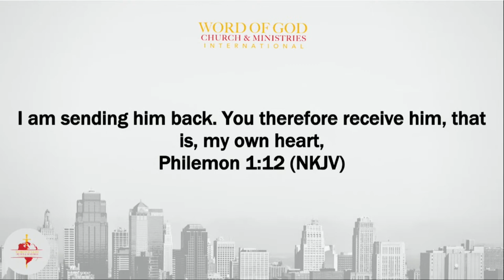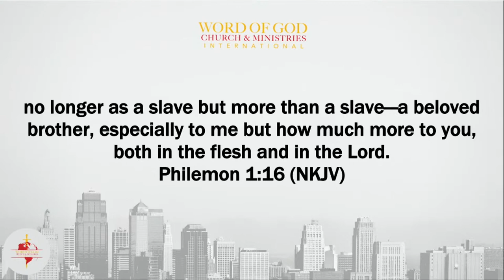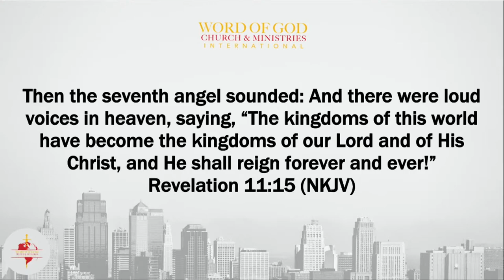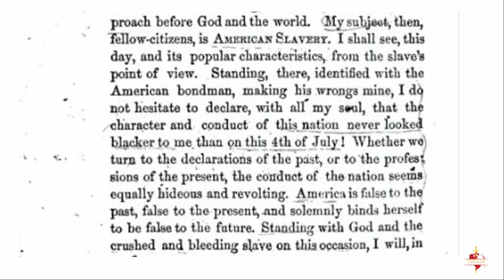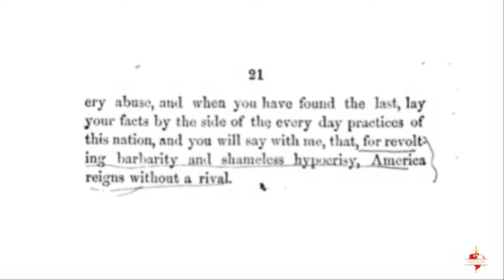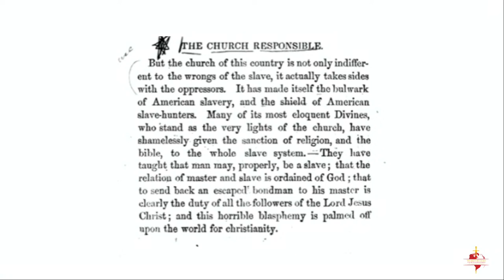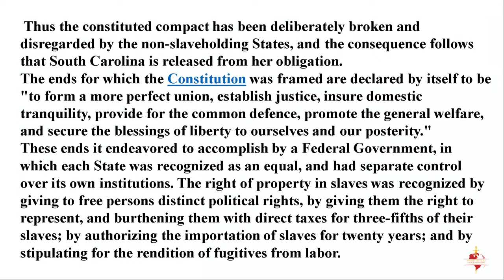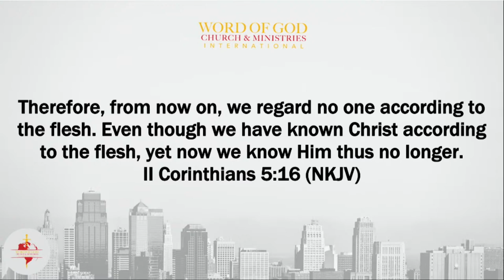CRT - Christian Race Theology | Bishop Eric Davis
Join WOGCMI online for a powerful worship service and life-changing message with Bishop Eric W. Davis every Sunday at 10:00 am!

If You Desire to...
1) be saved,
2) rededicate your life to Christ,
3) become a member of Word of God, or
4) Have someone pray for you,